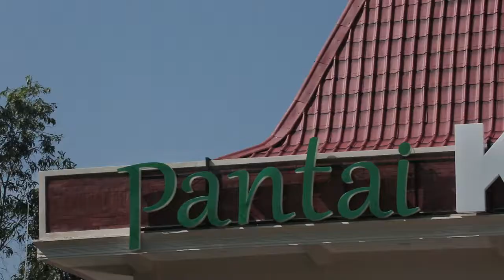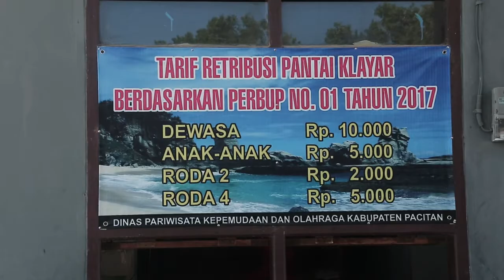Gemala Hanafiah, Explore Pacitan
Gemala Hanafiah mengajak kita untuk melihat indahnya Pantai Klayar di Pacitan, Jawa Timur. Apa saja yang bisa kita lakukan di sana? ikuti perjalanan Gemala.